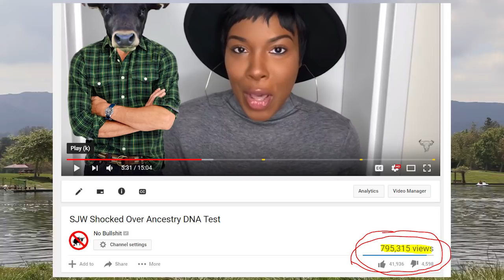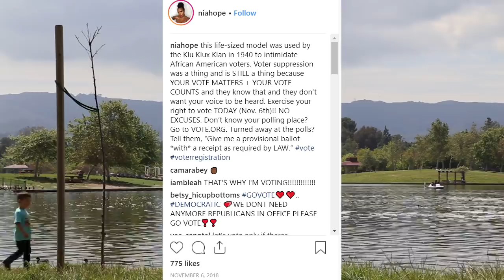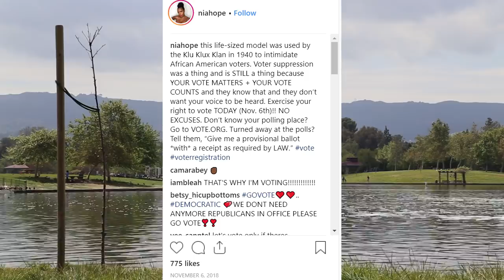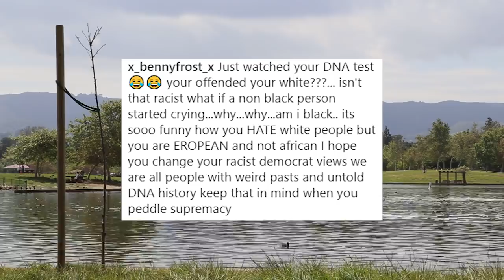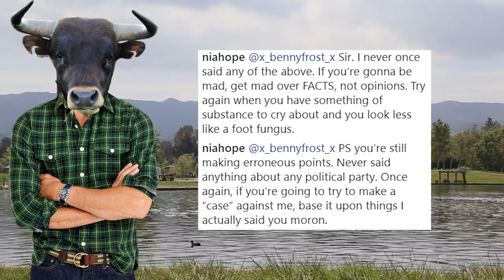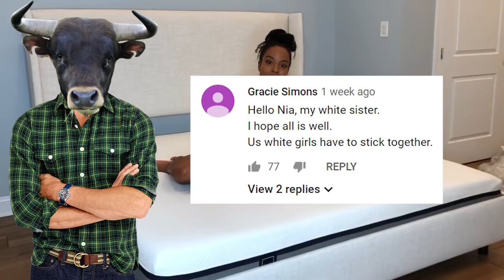DNA Test Girl Gets Triggered Again